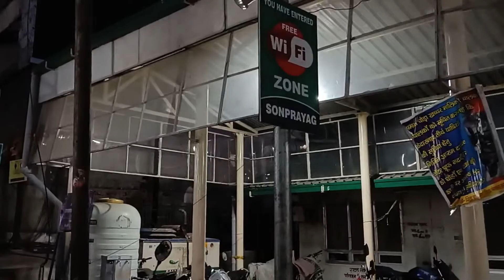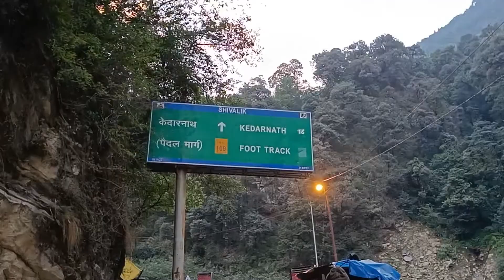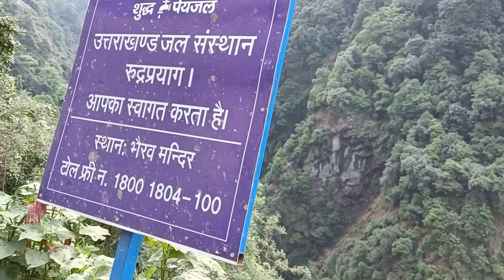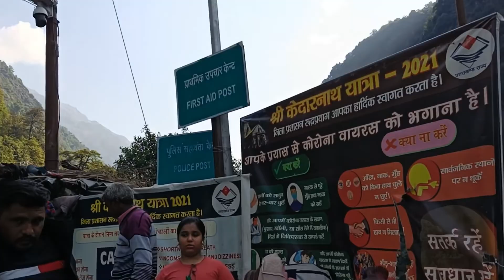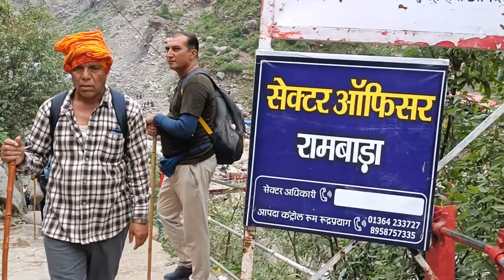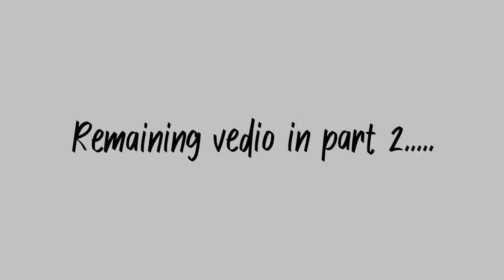महादेव ने खुद दिए दर्शन 🙏🕉️||Ep.03 Part-1 || Kedarnath Yatra 2022 || @Road Runner Vlogs